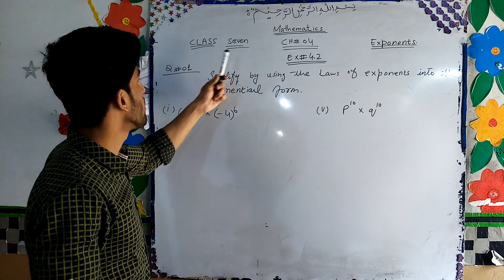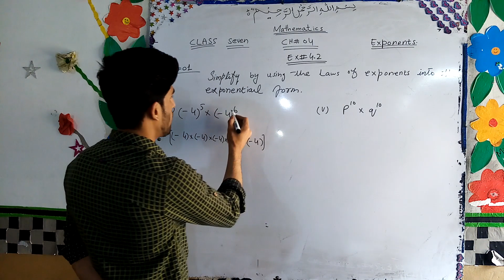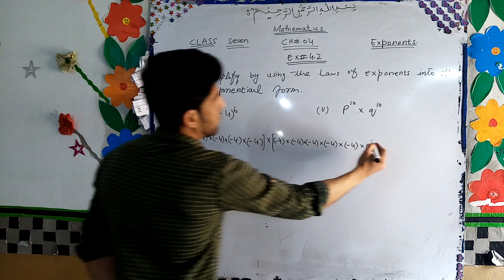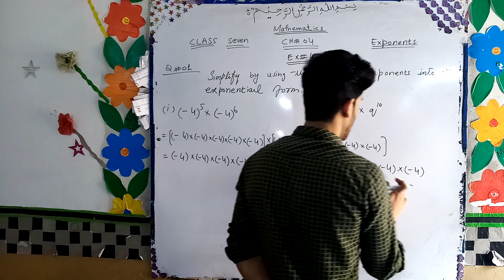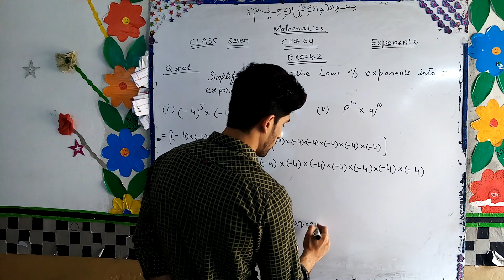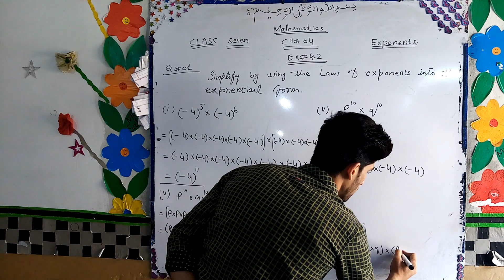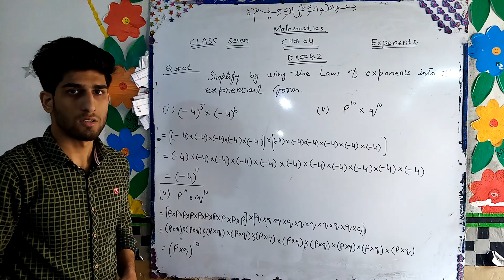Class 7 # math # Ex#4.2 # Laws of Exponents # Science Lyceum School Gujranwala#by Sir Abuhuraira